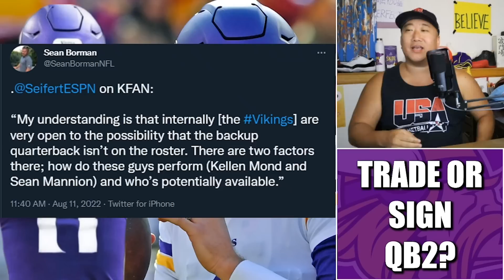Could the Minnesota Vikings Trade for or Sign a Backup QB? | NFL TRADE RUMORS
The Minnesota Vikings reportedly are open to potentially trading for or signing a backup quarterback, per Kevin Seifert of ESPN. Due to current backups Kellen Mond and Sean Mannion being inconsistent in practice.